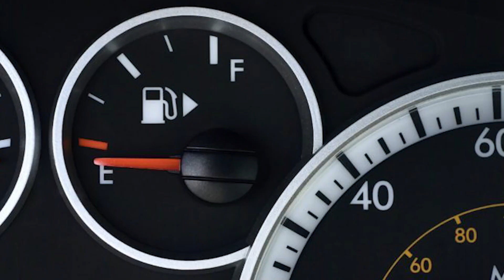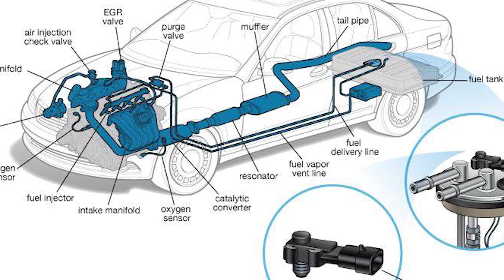Kenapa Anda Isi Minyak Belah Kanan Atau Kiri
Kenapa tak semua kereta, fuel cap dia belah kanan, atau belah kiri? Kenapa ada perbezaan antara model2 kereta yang ada di pasaran